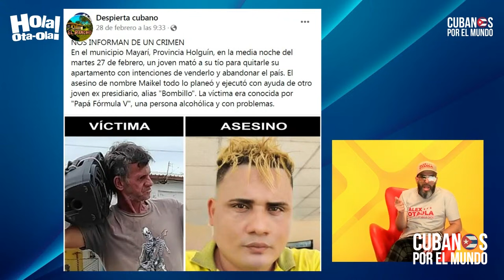Más imágenes de la violencia en la Isla-Cárcel.